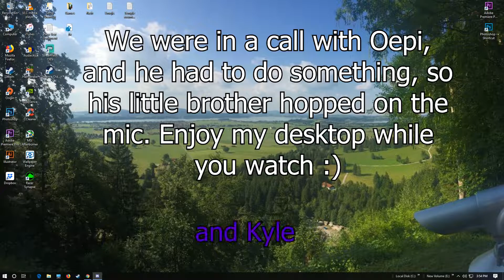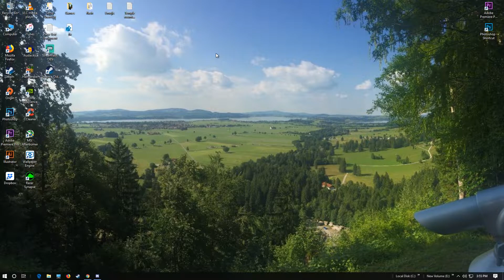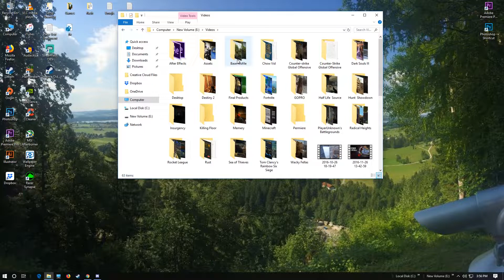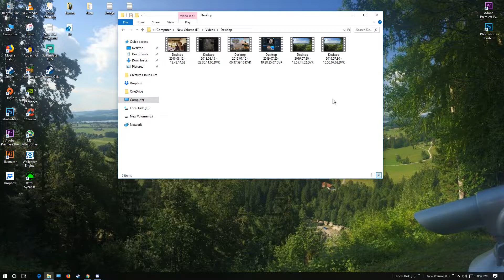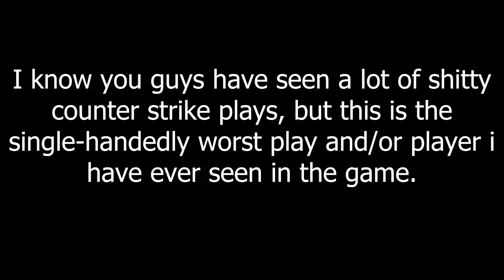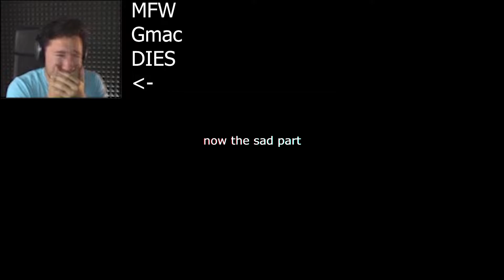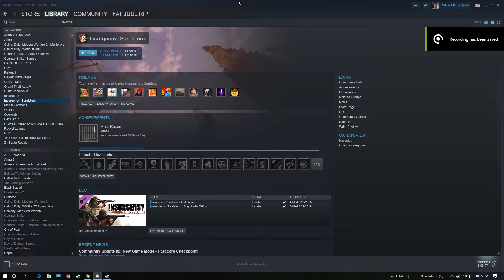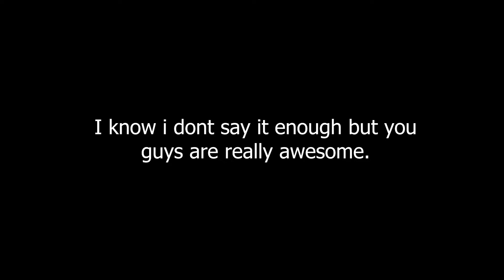Ode to Da bois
Thanks for the great year! Here's to an even better 2020

The song at the end is "Love Laps" by my good friend Kimu Therapy.